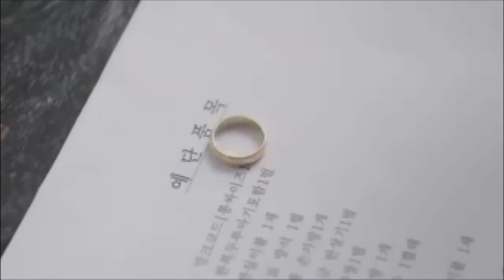New Nepali Pop Song 2018/2074 - Timro Ma Sanga Euta | Ft. Shams Khan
Latest Nepali Pop Song Timro Ma Sanga Euta..
Vocal/Composition/Lyrics: Shams Khan
Music Arrange: Late Pramod Moktan
Audio: Sajan Music Studio, Butwal
Edit: Anil Gautam
Distributor: Review Production